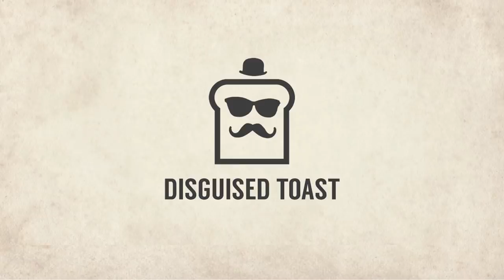STAR CLUSTER GALAXY - EASY TRICK TO WIN! ⭐⭐⭐ Darius | TFT 10.9 Guide | Teamfight Tactics Galaxies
Disguised Toast shows you how to play and use an easy strategy on the Star Cluster TFT Galaxy to get the upper hand. Join Toast and his dunking Darius for some Teamfight Tactics Set 3 Galaxies 10.9 action!